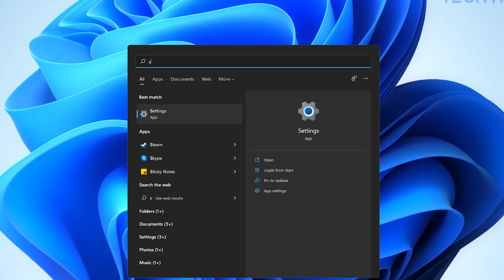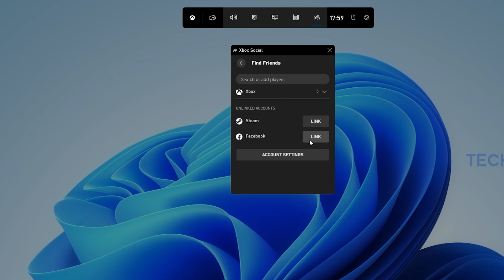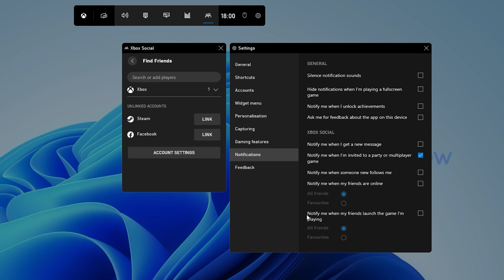Xbox Social - How To Invite to Party (Windows)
A short tutorial on how to invite a user in Xbox social on your Windows PC.

Timestamps:
0:00 - Introduction
0:14 - Xbox Game Bar Overlay
0:24 - Enable Game Mode
0:45 - Xbox Social Widget
1:28 - Find Friends
1:45 - Xbox Game Bar Settings
2:03 - App Settings